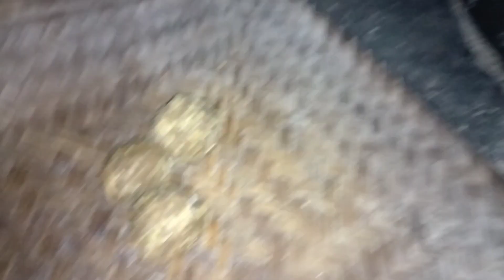लड्डू रेसिपी||अब शिवी खायेगा लड्डू@swetaloveshivin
लड्डू  रेसिपी||अब शिवी खायेगा लड्डू

insta I'd -I'm on Instagram as @sweta.shivin01. Install the app to follow my photos and videos.